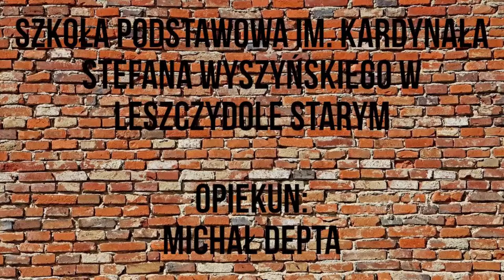PN-6 MAZ--82 --- OK--INT --- mały katyń w puszczy augustowskiej